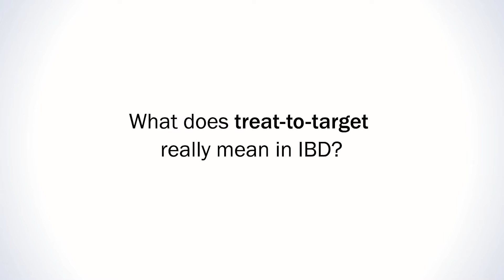Early aggressive therapy can improve IBD outcomes – Brendan Halloran, MD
Importance of early combined immunosuppression, routine monitoring, and treatment adjustments in achieving mucosal healing and avoiding surgery in IBD.

This is Issue 11 of a 12-part series.